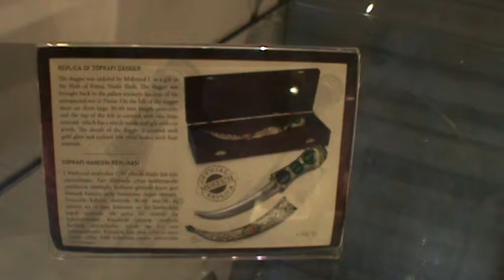Sultanahmet, Ayasofya 8 - Oya Şanlı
Sultanahmet, Ayasofya